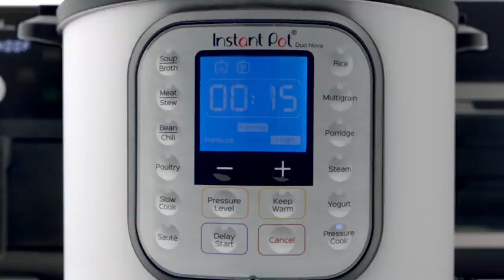Tasty Chicken Tacos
Cook a healthy dinner in minutes.